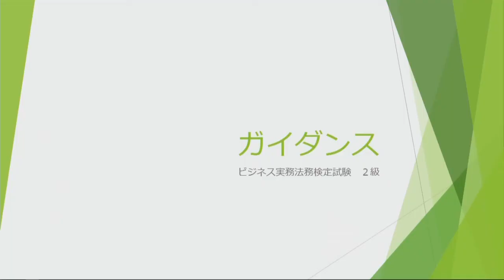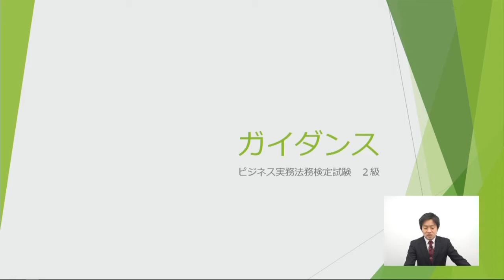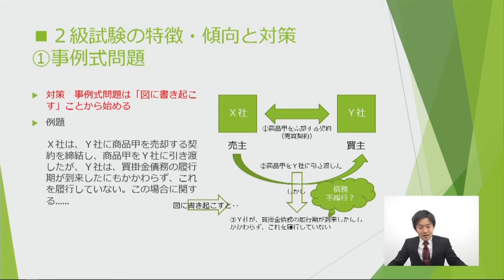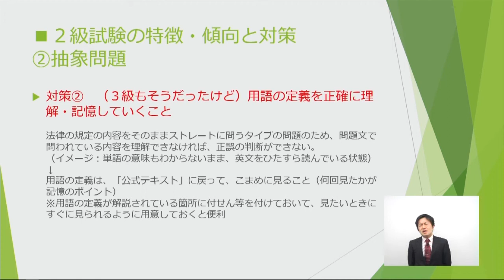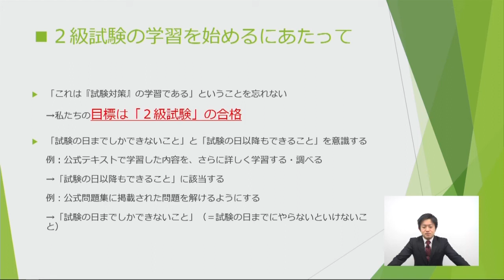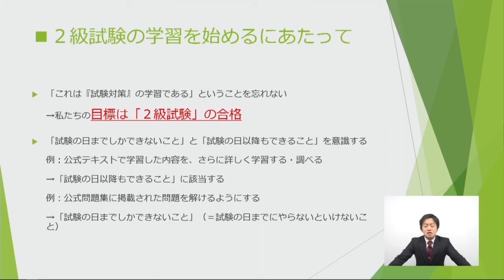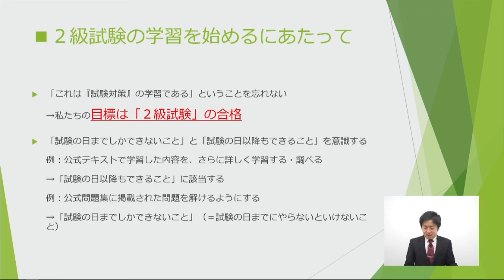ビジネス実務法務検定試験® ２級 ガイダンス 林裕太講師｜アガルートアカデミービジネス実務法務検定試験®